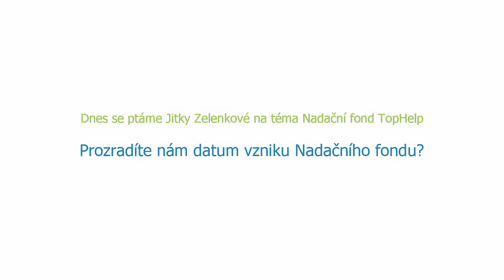Jitka Zelenková o Nadačním fondu TopHelp